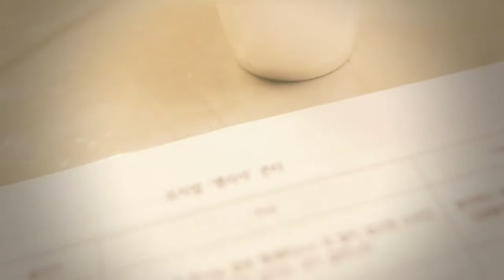KAPCQ 퀸즈장로교회 엘리야 trailer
Elijah
엘리야